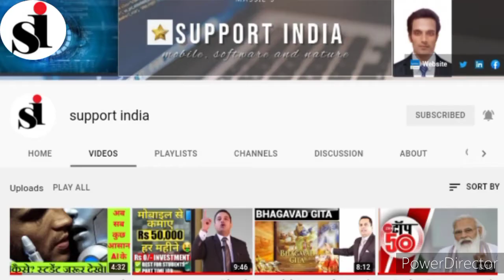भारत की खोज। किसने देखा रास्ता। सही तथ्य। भारतीय इतिहास।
भारत की खोज। किसने देखा रास्ता। सही तथ्य। भारतीय इतिहास |True Facts |

सपोर्ट इंडिया  चैनल में आपका स्वागत हैं इस चैनल मैं हम आपको हर रोज एक नया सूचना विज्ञान और प्रौद्योगिकी से संबंधित जानकारी दी जाएगी  और जिस टॉपिक के बारे में बताया गया होगा उसकी ही बात करेंगे और हर एक  टॉपिक्स के उपर हम पूरी जानकारी देने की कोशिश हम हर रोज करेंगे | थैंक्स आप सब का मेरा चैनल को विजिट करने के लिए।
Watch my more videos link here:-

सरकार ने पेगासस स्नूपिंग मामले की जांच के लिए जांच आयोग का गठन किया|न्यूज टुडे राजदीप सरदेसाई के साथ, पेगासस जांच के लिए एकमात्र उम्मीद सुप्रीम कोर्ट? | न्यूज़ टुडे विद राजदीप सरदेसाई, पेगासस पर राहुल गांधी; डेरेक ओ'ब्रायन अनन्य और अधिक | न्यूज़ टुडे विद राजदीप सरदेसाई, स्नूपगेट तसलीम: सुप्रीम कोर्ट पेगासस मामले की जांच की मांग वाली याचिका पर सुनवाई के लिए सहमत | ताज़ा खबर, पार्लियामेंट पेगासस विवाद: विपक्षी फर्म खड़े, मोदी सरकार पत्थरबाज़ी. भारत के बारे में आधिकारिक तौर पर ये जानकारी नहीं है कि सरकार ने एनएसओ से 'पेगासस' को खरीदा है या नहीं. हालांकि, एनएसओ ने पहले ख़ुद पर लगे सभी आरोपों को ख़ारिज किए हैं. ये कंपनी दावा करती रही है कि वो इस प्रोग्राम को केवल मान्यता प्राप्त सरकारी एजेंसियों को बेचती है और इसका उद्देश्य "आतंकवाद और अपराध के खिलाफ लड़ना" है.

Thanks For Waching this videos.
SUPPORT INDIA.